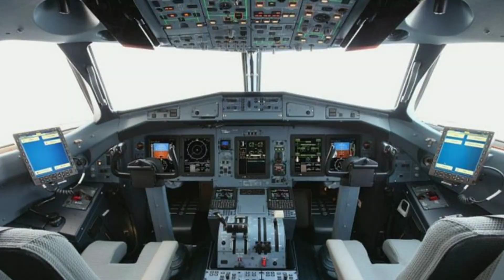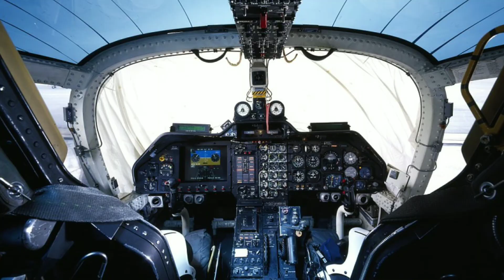Turboprop flight simulator vs real life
Hello there 👋

Now we have tfs vs real life 😂

Apps I use to edit :Google Play
KineMaster - Video Editor
4.5
 (4M)

My phone with specs › so...
Sony Xperia XZ1 - Full phone specifications ...

TFS settings :60 fps and terrain bump

Song : (shouts of Victory) get it from kinemaster asetstore